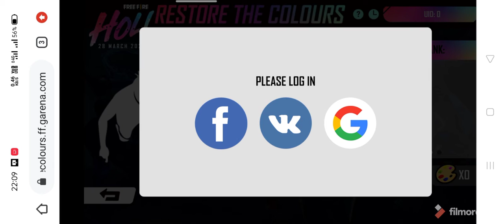yellow color link FF ll FF Holi event ll free fire all colour code red blue green colour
green color redeem code ll FF Holi event ll free fire all Holi redeem code red blue green colour

restore the colours event free fire | how to collect colour palette in free fire | your true colours
how to complete true colour Event
how to get one finger push-up Emote
true colour answer freefire
how to complete restore the colour
how to claim punkster bundle
new
restore the colours event free fire
how to complete restore the colours event in free fire
how to collect all colours in restore the colours event
free fire new holi event
how to complete holi festival event in free fire
holi festival event in free fire
how to get new male bundle in holi festival event
how to get holi rewards in free fire
free fire holi festival rewards
how to claim holi festival rewards
how to get holi festival rewards
no enough palette free fire
how to collect palette in free fire new event
global demoness progress event free fire
global demoness progress costom card not recieved
how to share colours in restore the colours event
how to receive colours in restore the colours event
free fure new event tamil
free fiee new Event telugu

HOW TO COMPLETE RESTORE THE COLOUR EVENT, RESTORE THE COLOUR EVENT KAISE PURA KARE,
How to collect colour code,
Easy way to complete restore the Colors event,
restore the Colors new event in free fire,
Reveal colours kya hai,
What is reveal colours,